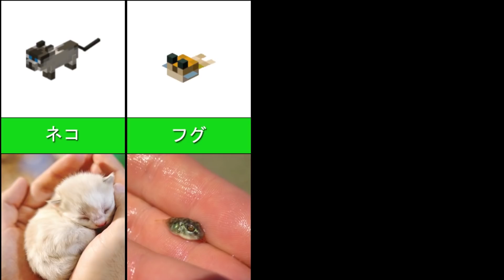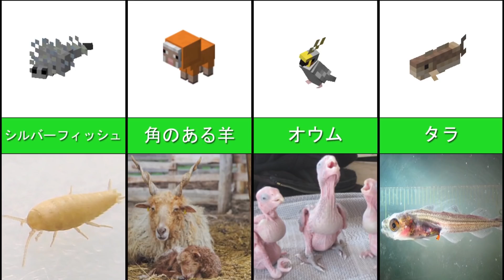実際の生活の中でMinecraftの生まれたばかりの動物「比較」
のは、Minecraftの新生児の動物は、実際の生活の中でどのように見えるかを見てみましょう。